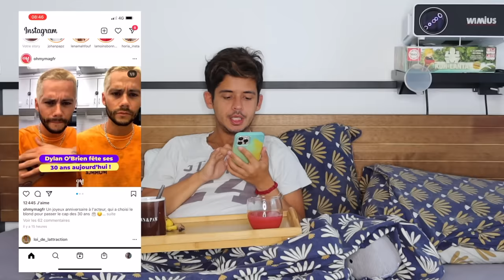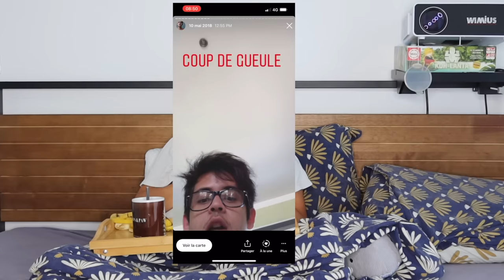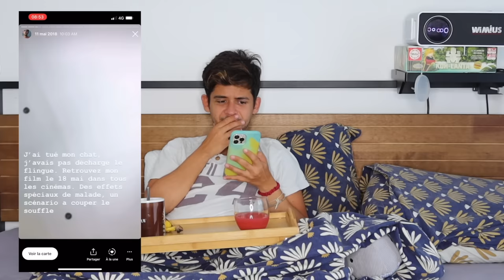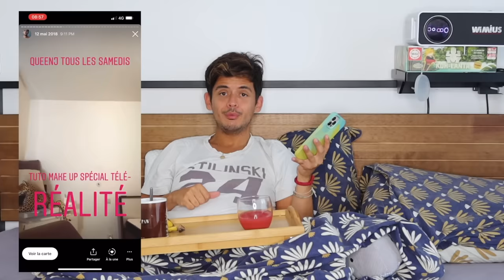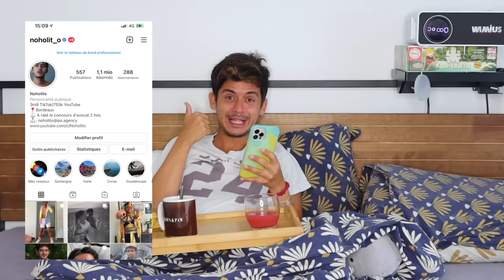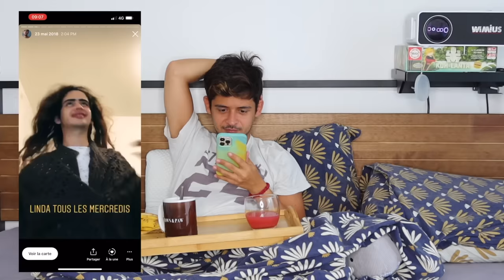Episode 123 : Je déterre mon compte insta du début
Tiktok, Facebook, Twitter : Noholito
Snap : jamesou33